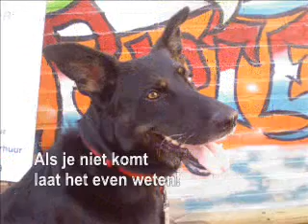2006-08-19 Uitnodiging verjaardag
Op 19 augustus is het vrouwtje jarig. Op 26 augustus vierde het vrouwtje haar verjaardag. Rex heeft natuurlijk iedereen even een uitnodiging per mail gestuurd met een videoboodschap. De meeste mensen vonden hem erg leuk en heb leuke reacties gehad.